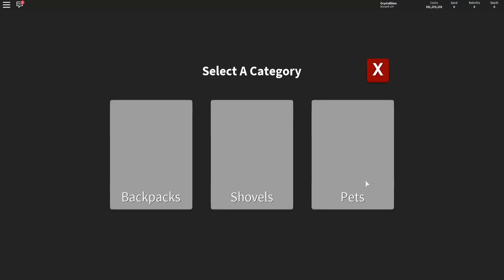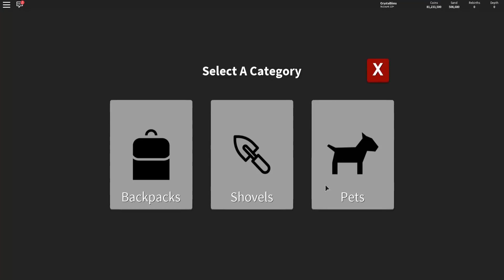ME COMPRO LA NUKE Y BAJAMOS A LA CAPA 1000 | TREASURE HUNT SIMULATOR | CRYSTALSIMS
Nuevo vídeo de Roblox en Treasure hunt simulator! Hoy es un gran día porque consigo el dinero suficiente y me compro la nuke! Bajamos a la capa 1000 y nos encontramos con un nuevo color de arena después de la actualización! =O Si te gusta el vídeo likéame, comparte y déjame un comentario! =D

*** Subo vídeo:

     - Lunes 21:00h (9PM) y 00:00h España
     - Martes 21:00h (9PM) y 00:00h España
     - Miércoles 21:00h (9PM) 00 2:00h España
     - Jueves 21:00h (9PM) y 00:00h España
     - Viernes 21:00h (9PM) y 00:00h España
     - Sábado 21:00h (9PM) y 00:00h España
     -  Domingo 21:00h (9PM) y 00:00h España